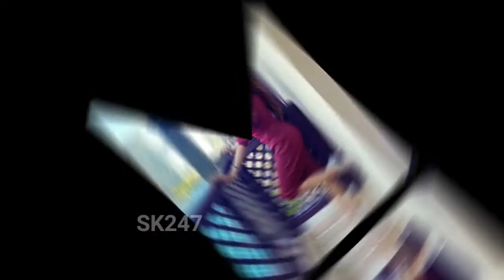Sana Fakhar Latest Beautiful Pictures With Her Husband Fakhar Imam From Dubai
2 بچوں کی ماں جو ابھی بھی کنواری لگتی ہے، دیکھیں ثنا فخر کی اپنے شوہر کیساتھ دبئی میں سردیاں انجوائے کرتے دلکش تصاویر۔